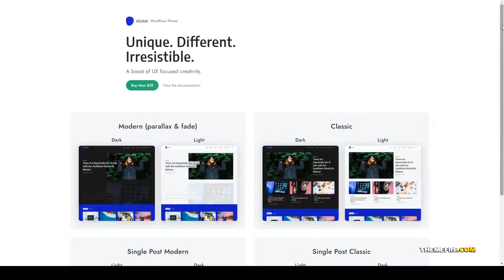Asona - Creative Minimal Blog and Magazine WordPress Theme journal 15 Arina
Columns 3

 Layout Responsive

 Tags blog, blogger, blogging, clean, creative, gutenberg, journal, lifestyle, magazine, minimal, modern, personal, responsive, seo, technology